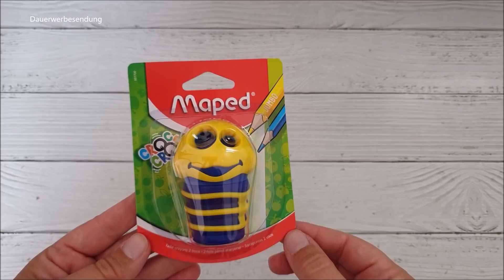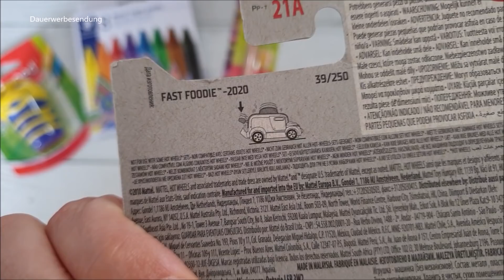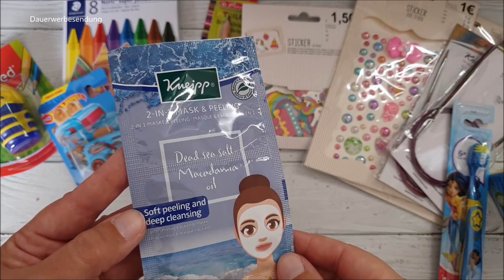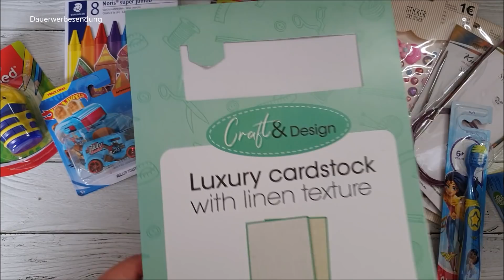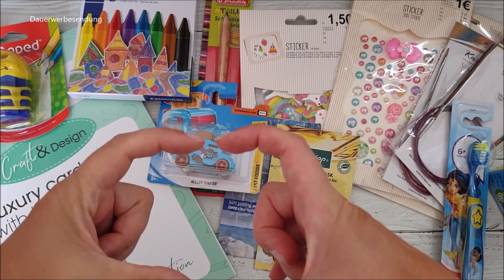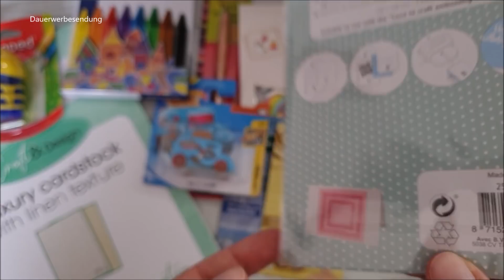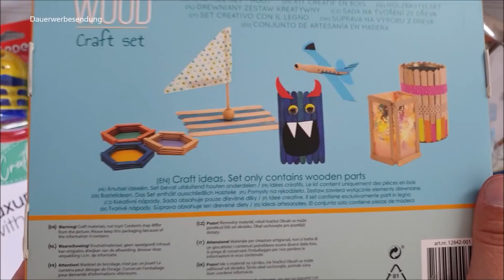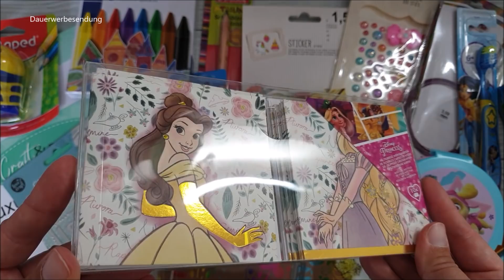Action und Tedi Haul vom 01.09.2020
heute habe ich wieder einen gemischten Haul für euch.

Schaut doch auch mal in meinem Etsy Shop vorbei:

Meine Favoriten bei Amazon auf einen Blick*:

Knit Pro Rundstricknadel*